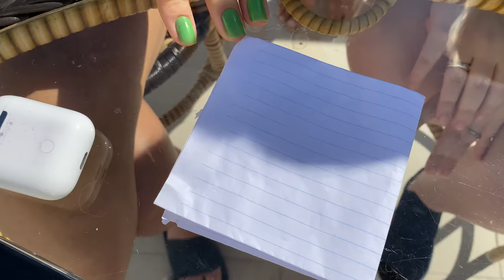AMIGA FALSA - ELA QUER MEU CRUSH ( Primeiro Episódio )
E ai galera. Esse é o primeiro episódio da série AMIGA FALSA. YASMIN uma menina doce e ingênua vai ter que lidar com sua amiga (EMILY) que quer seu namorado (BRUNO).
E ai, estão ansiosos para conhecer YASMIN?

FICHA TÉCNICA:

ROTEIRISTA E DIRETOR:  SIDNEY OLIVEIRA
PROTAGONISTA:  LORRAYNE OLIVEIRA como YASMIN

ELENCO:

GABRIEL SCRIBEL / BRUNO
MARIA EDUARDA DIAS MARQUES / EMILY
ANA OLIVEIRA / BARBARA